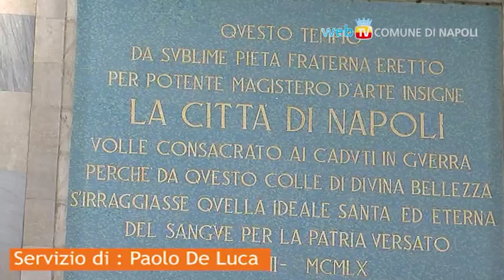La commemorazione delle 4 giornate di Napoli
Le Quattro giornate di Napoli furono uno dei principali episodi di insurrezione popolare avvenuti nel corso della seconda guerra mondiale, grazie al quale, i cittadini napoletani riuscirono a liberare la città partenopea dall'occupazione delle forze armate tedesche.Come ogni anno dunque sono stati commemorati i caduti e ricordato il sacrifico dei napoletani. In mattinata la deposizione delle corone di fiori al mausoleo di Posillipo, poi in piazza Bovio ed infine in piazza Salvo d'Acquisto, il carabiniere simbolo della resistenza italiana.